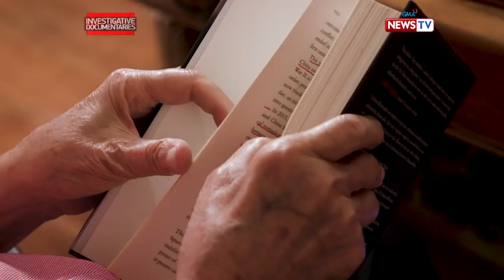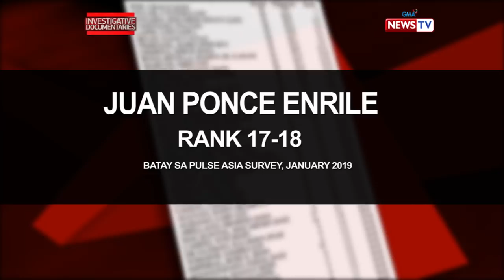Investigative Documentaries: Juan Ponce Enrile, nais isulong ang pederalismo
Aired (March 14, 2019): Sa edad na 95, si Juan Ponce Enrile na ang pinakamatandang senatorial candidate sa 2019 mid-term elections. Bukod sa pagsulong ng pederalismo, ano-ano pa kaya ang mga platapormang gagawin niya sakaling makabalik sa Senado?

Watch 'Investigative Documentaries', Thursday nights at 8 PM on GMA News TV, hosted and presented by Malou Mangahas featuring the senatorial candidates for the 2019 mid-term elections.